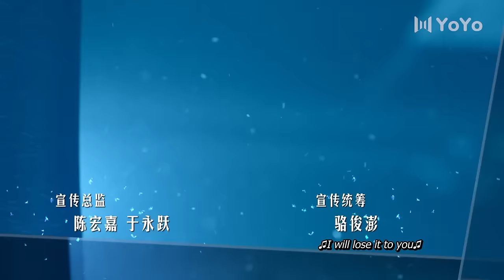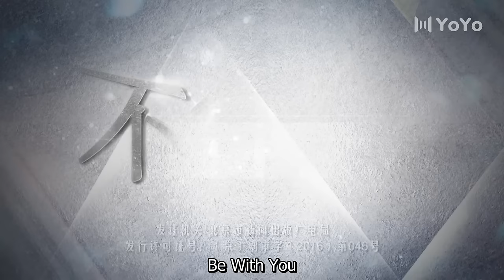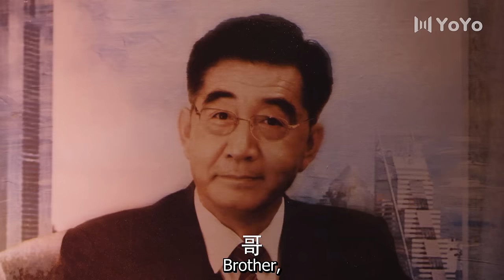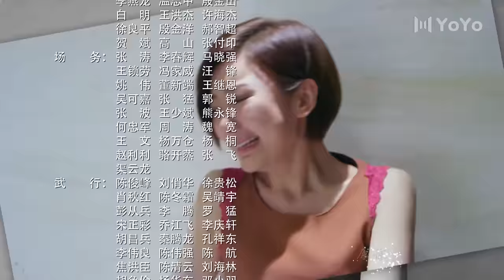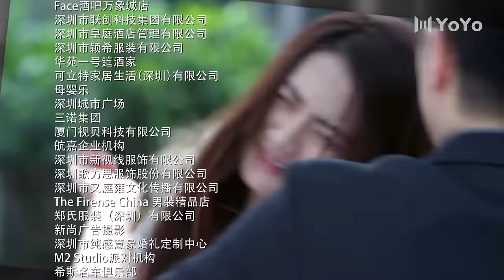Be With You 04 (Wilber Pan, Xu Lu, Mao Xiaotong) 💘Love & Hate with My CEO | 不得不爱 | ENG SUB